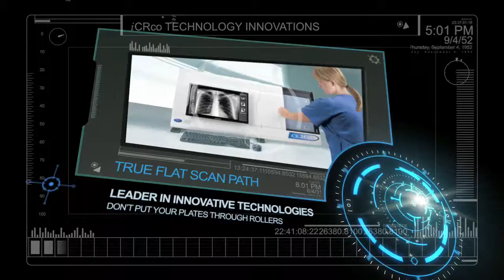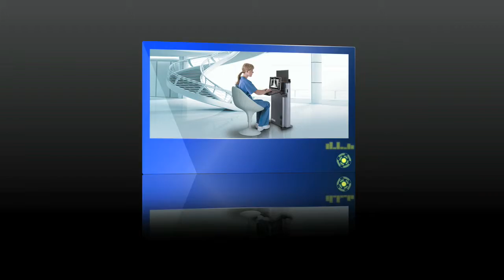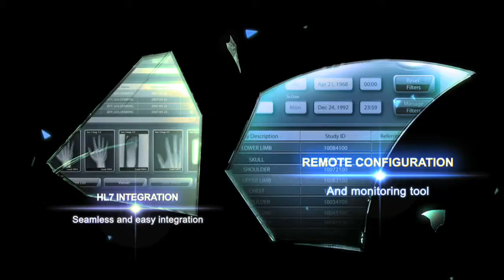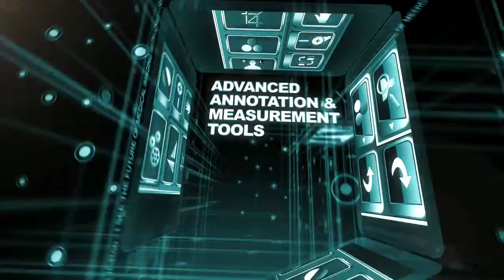2009 New Products